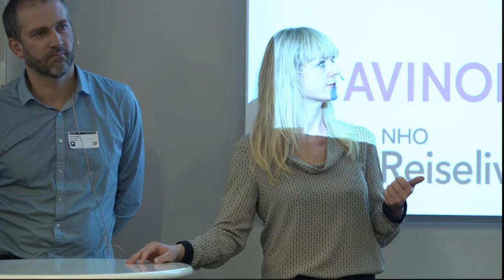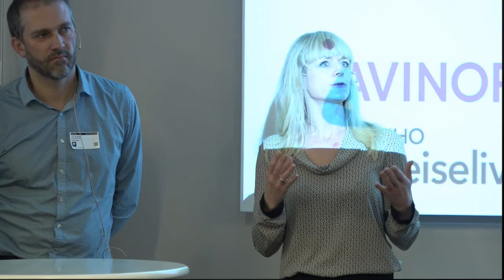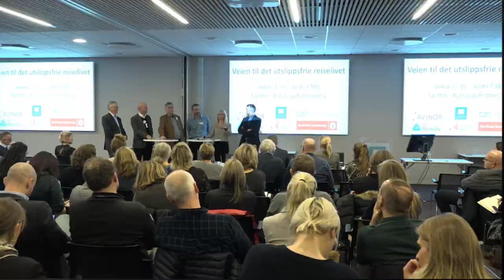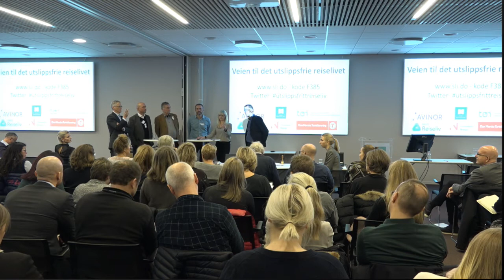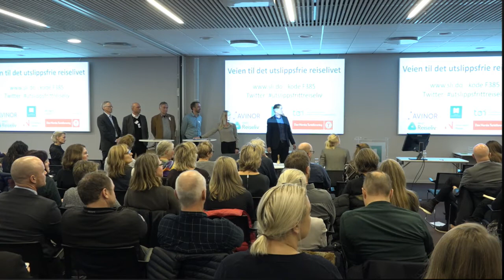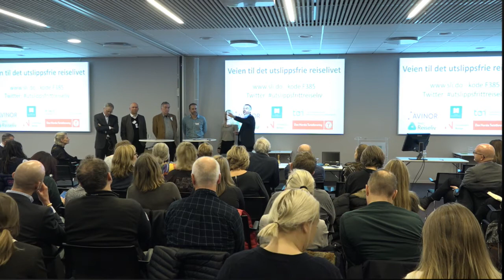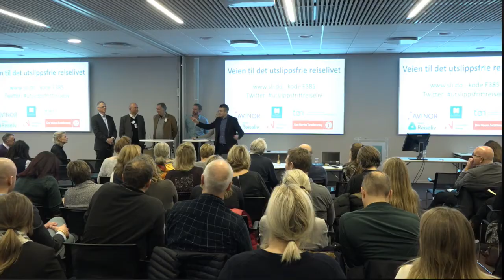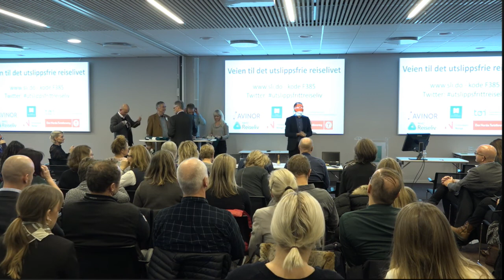Dialog om transport og teknologi, fra Veien til det utslippsfrie reiselivet, 30. november 2017.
Hvordan får vi den teknologiske utviklingen til å gå raskt nok? Med Lasse Fridstrøm, TØI, Jarle Jacobsen, Sjøfartsdirektoratet, Olav Mosvold Larsen, Avinor, Torbjørn Lothe, NHO Reiseliv og Kari Asheim, fagansvarlig for transport i miljøstiftelsen Zero. Dette er opptak fra seminaret om klima og reiseliv som ble arrangert av Miljødirektoratet, Avinor, Innovasjon Norge, NHO Reiseliv, Den Norske Turistforening (DNT) og Transportøkonomisk institutt. For program og andre videoer fra seminaret, se